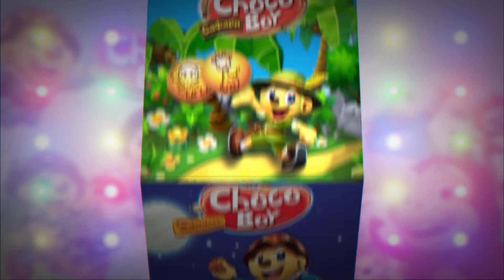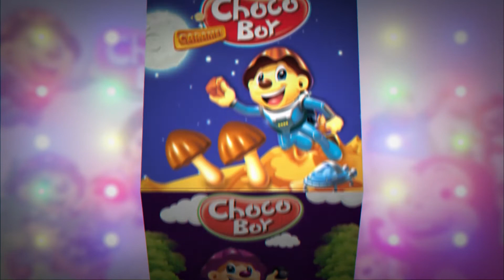Aвьяаслаг багачууд 79 О.СЭЦЭН